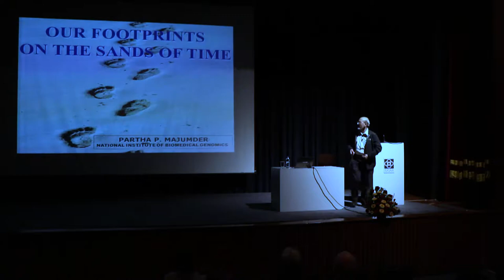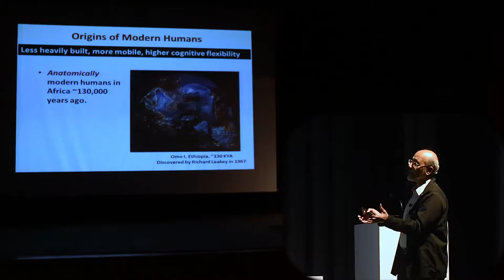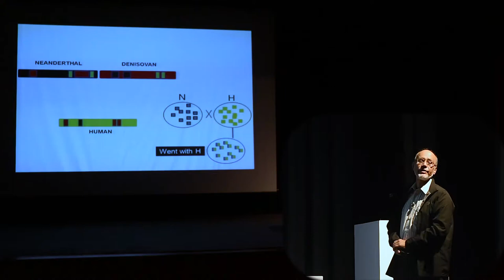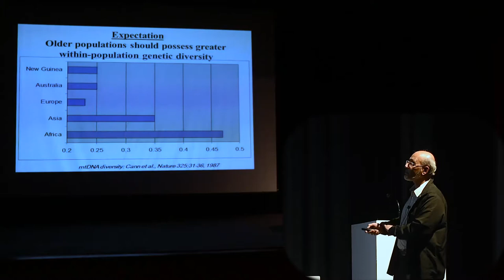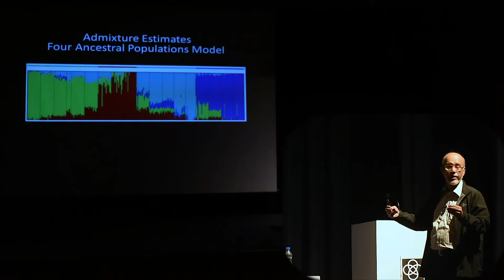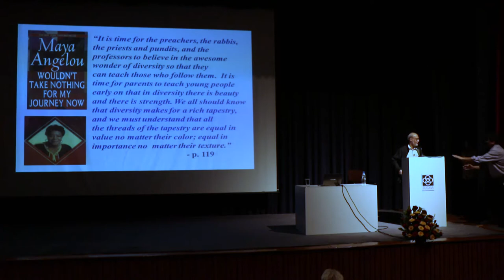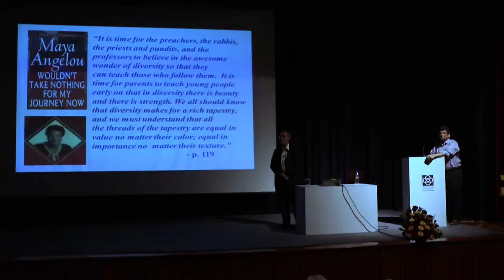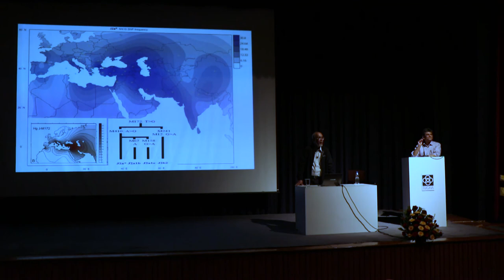Our Footprints On The Sands Of Time - by Partha P Majumder [28 Dec, 2017]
SYNOPSIS:
Traditionally human evolution was reconstructed using fossil evidence. Recent advances in molecular and statistical genetics have enabled the reconstruction of human history by studying DNA of living humans. DNA evidence has complemented fossil evidence to show that humankind evolved in Africa. DNA studies have also enabled tracing of human migrations and timings of major migration events. These studies have revealed that one of the earliest migrations from out of Africa was into India. India, therefore, occupies a centre-stage in human evolution. There have been subsequent migrations into India that have resulted in social and ethnic substructuring. Naturally, therefore, it is of interest to estimate the number of ancestral populations that have admixed to result in contemporary diversity of Indian peoples. DNA evidence has allowed us to do so. Moreover, by analyzing DNA of modern and archaic (e.g., Neanderthal) humans, it has been possible to test some hypotheses pertaining to extinction of archaic humans. These findings will be described.